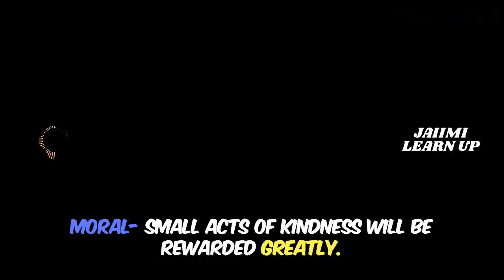THE LION AND THE MOUSE || JAIIMI LEARN UP || MORAL STORIES